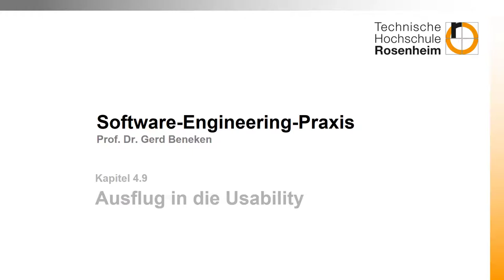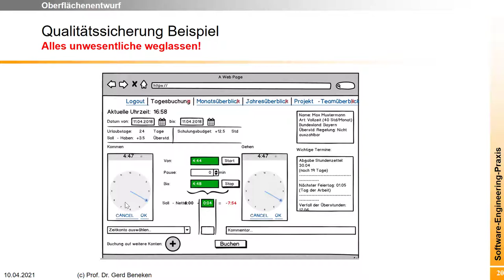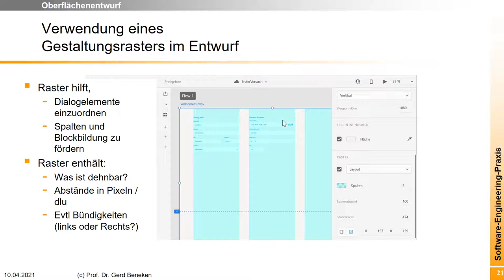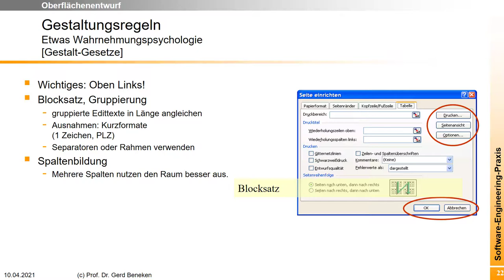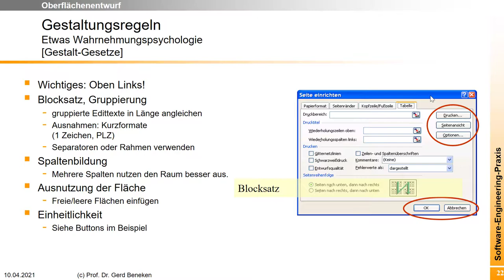Benutzerschnittstelle 4: Stippvisite in der Usability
Die Usability (Gebrauchstauglichkeit) ist für ein Produkt häufig entscheident. Ein Produkt, das sich schwierig bedienen lässt, oder das niemand versteht, kauft keiner. In dem Video machen wir einen sehr kurzen Ausflug in das Thema Usability. Mehr Videos zu diesem Thema folgen noch.